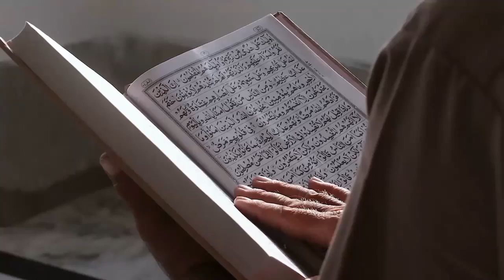Ini Ilmu Pertama yang Wajib Dipelajari Mualaf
Judul  Ini Ilmu Pertama yang Wajib Dipelajari Mualaf

Kunjungi Juga:
sains experiment,
sains data,
sains anak,
sains astronomi,
animasi sains,
sains biologi,
sains biomedis,
belajar sains,
sains channel,
data sains,
debat sains dan agama,
diskusi sains,